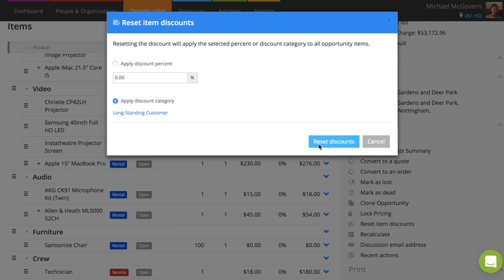Setting Up Discount Categories | Current RMS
Did you know you can set up automatic discounting for your customers in Current RMS? Create discount rules to apply different rates to discount products or services. You can also specify that some items are never discountable.